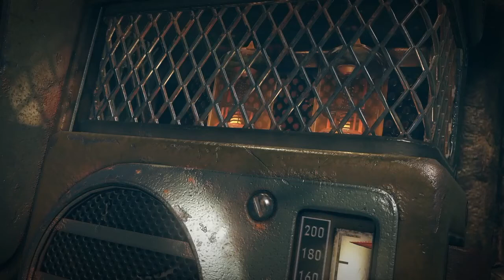Fallout 76 New Trailer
just kidding, they came out on the same day, I thought it would be cool to mix them.